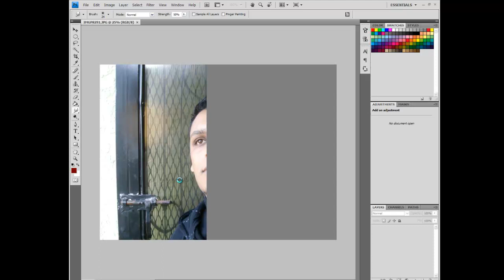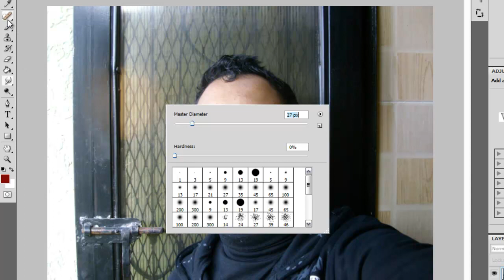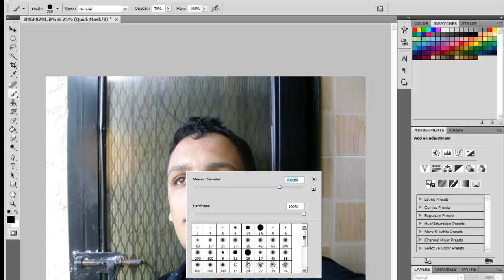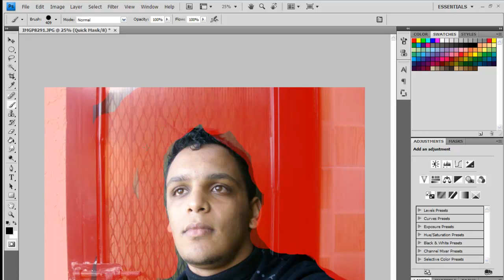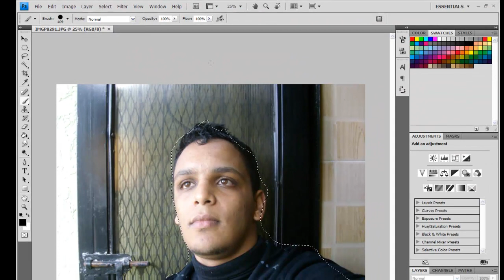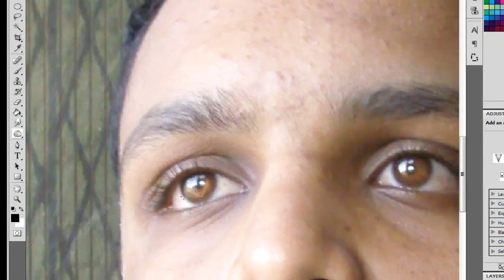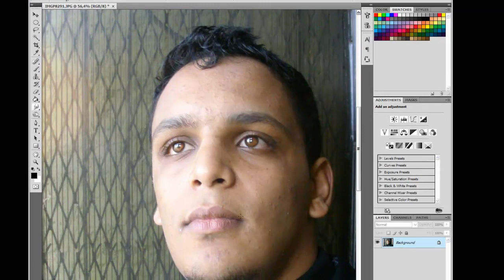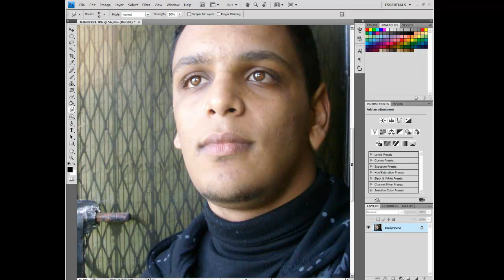photoshop - tutorial #4 - dodge and burn and smudg tools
photoshop tutorilas